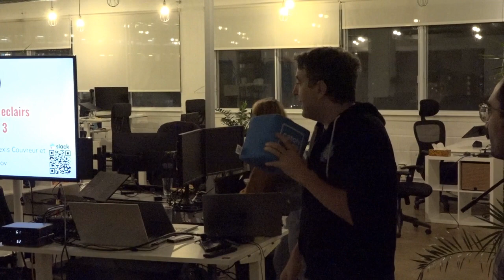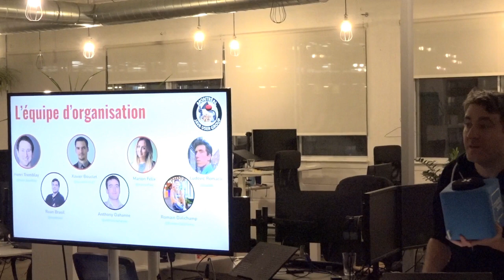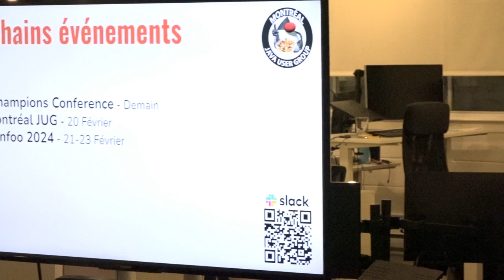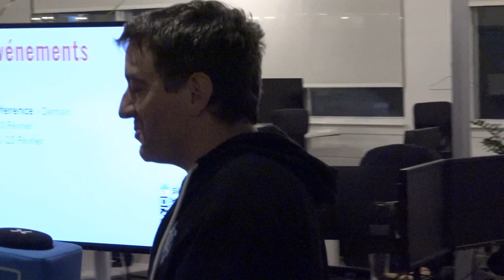JUG Montreal Jan.2024 Opening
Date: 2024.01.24